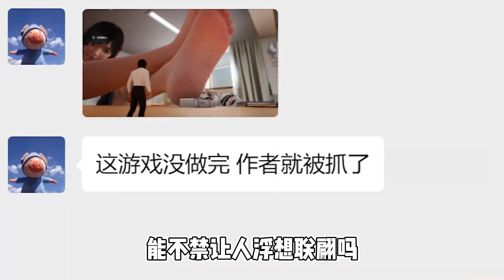主角缩小了200倍会发生什么！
哈喽大家好